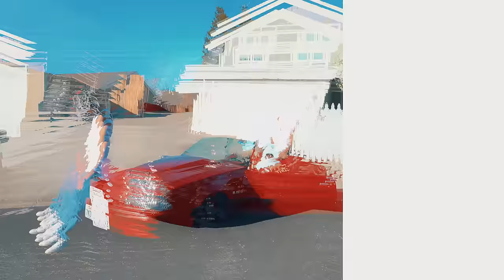AG CLUB - MEMPHIS (OFFICIAL VIDEO)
AG putting on for the 99s and 2000's...

Music Production: Loui
Visual Direction: AG Club
Co Direction: Jody Fontaine, Baby Boy, Manny & Ivan
Production: Ag Club, 777Media, Cajh, Ivan, Flip, Gerald, Jaelun, Micheal, Joe, Adolmar, Doug, Preston, Eddie, Omar.
DP: Manny
Editors: Jahan, Manny
Additional Post: Ivan